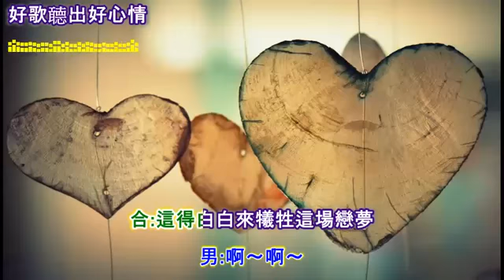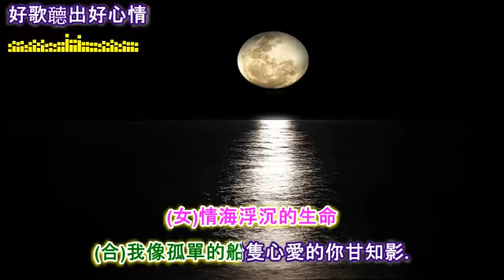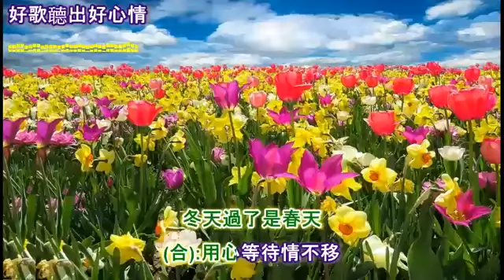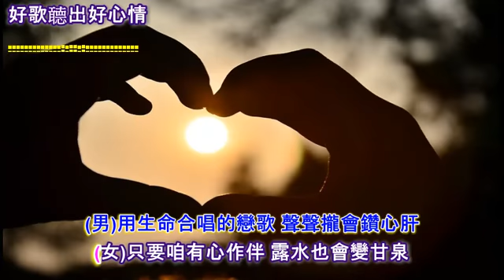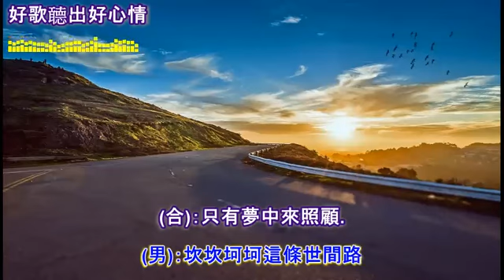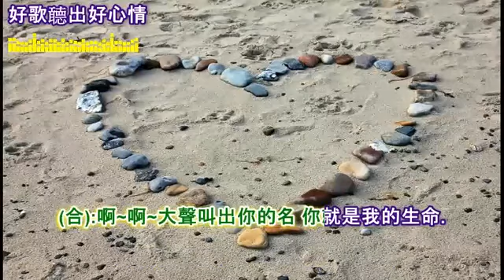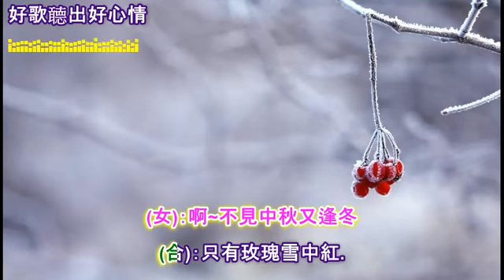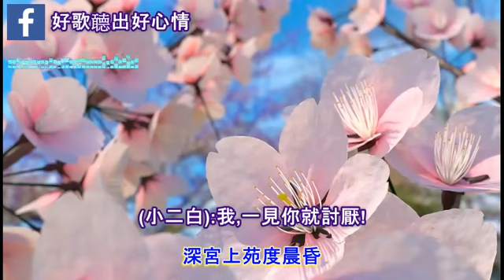【台語歌-歌詞版】初戀 男女對唱 16首好聽的歌 Taiwanese Songs